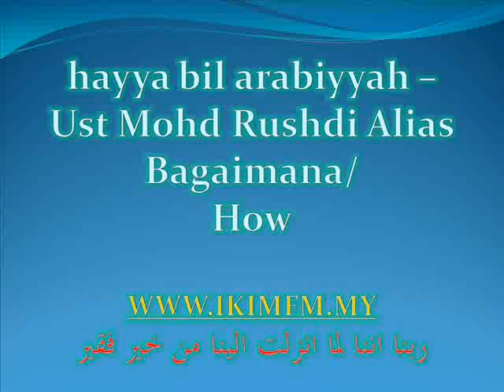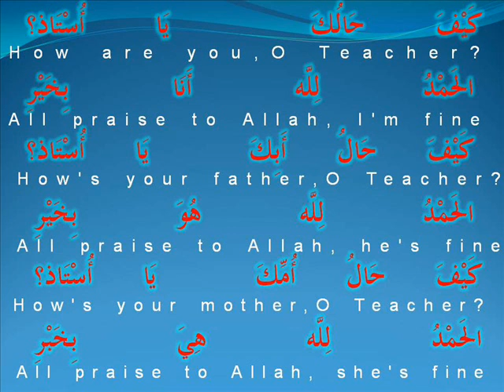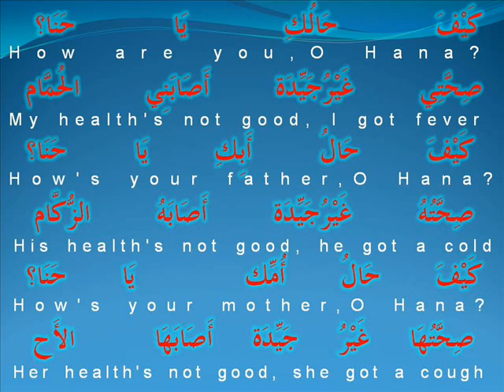hayya bil arabiyyah mar 6 2012 -Ust Md Rushdi Alias bagaimana ho.wmv